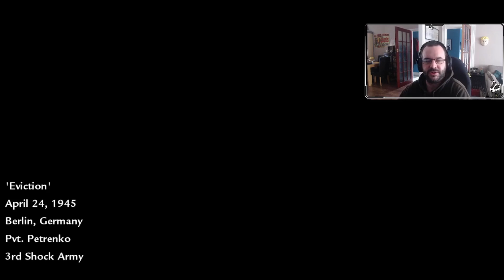Lets Play - World at War part 9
In anticipation for this years Call of Duty release Vanguard I am starting a lets play series of the call of duties that came before.

Time to run through World at War
This game was my first venture on a CoD game back in the day so felt very nostalgic going back to it!
Still amazed at how nice the game looks, control wise some issues but overall having a blast playing through it!
so far the story has gripped me again remembering all the little bits!

After this series we will go to modern warfare the first one YES I KNOW AM AWKWARD

If you would like to catch the live stream then jump over to

Intro music
FWLR feat. Che'Nelle - Numb

The channel is based around playing different games ranging from RPG thru to horror and then all the way to FPS. I tend to try out different builds on FPS games such as warzone and even try out some meme level challenges like pacifism etc. Due to some of the game breaking issues with warzone I have taken a slightly more backseat approach to it lately but I am starting to get the taste for it again! The lets play series that we play on the channel are just me playing a game and trying to have fun so if you enjoy the content then stick around and have a look at some of the other videos OH and don't forget to hit Subscribe and like to help me and the channel out massively thank you!